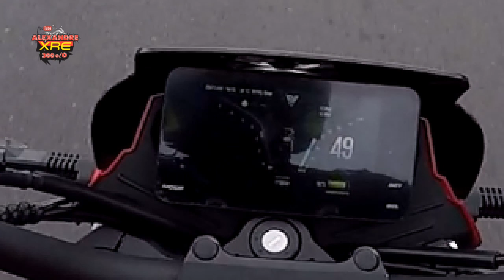Voltz EVS 2023 Primeiro emplacamento e primeiros Km no trânsito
Voltz EVS Primeiro emplacamento e primeiros Km no trânsito.
è um vídeo longo com poucos cortes justamente para você sentir comigo como é pilotar uma EVS no modo ECO na cidade.
Atenção, este vídeo tem perrengue ! :)

LaranjaMecânica
Alien Motos
Tasouza Rider
Queiroz_zs